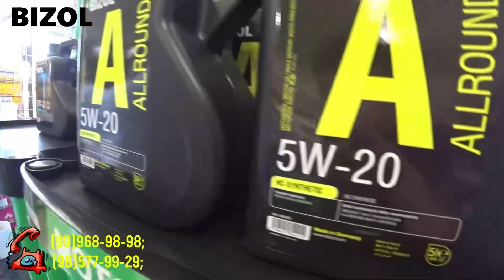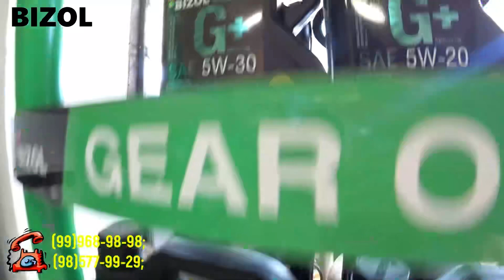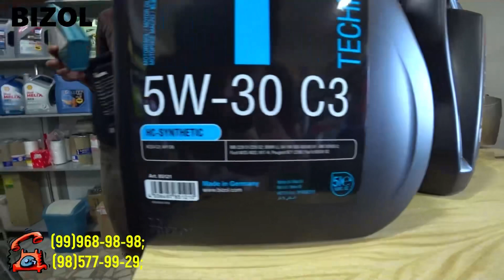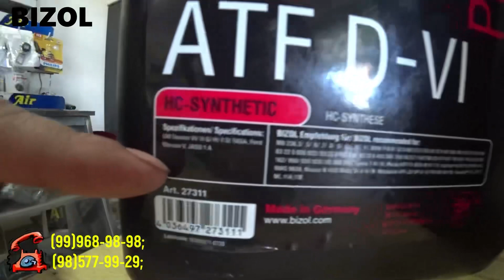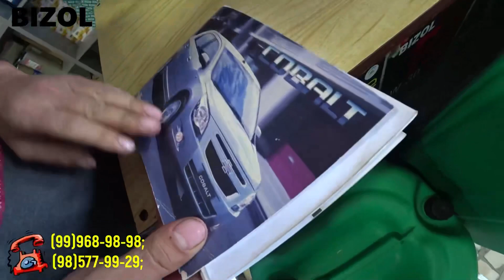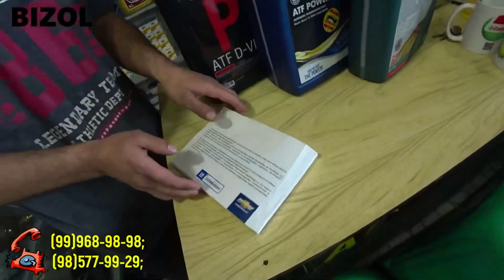🚕🚗🚘🚔🛞🚐 BIZOL N1 - avtomoy, avtofiltr castrol mannol kixx bizol rolf shell#